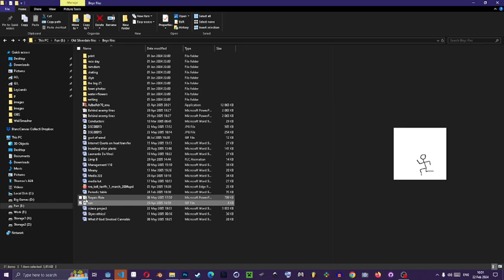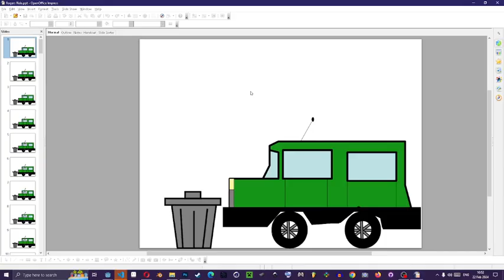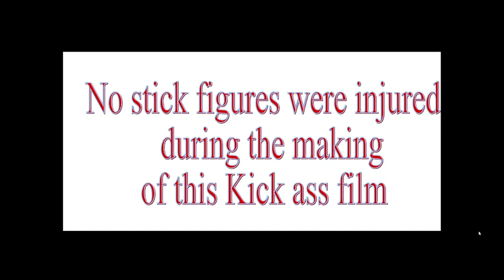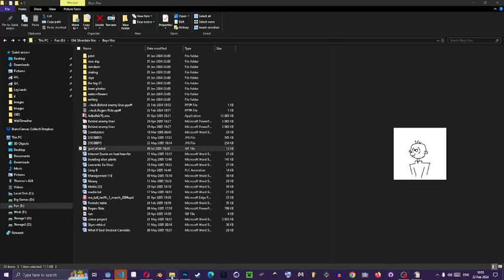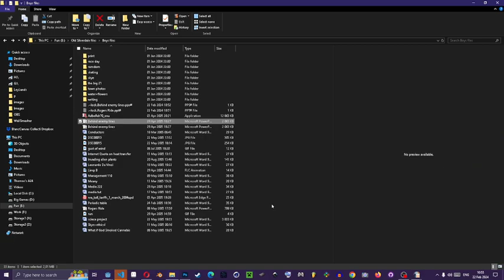Powerpoint animations from 2005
I used to animate in PowerPoint in 1999 when I was 8 years old